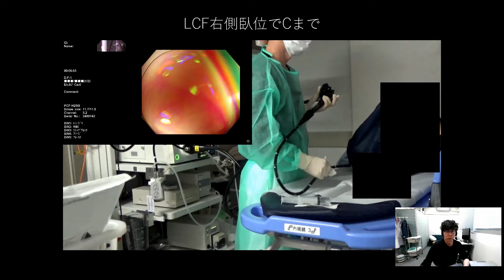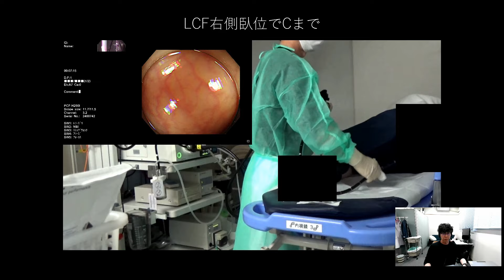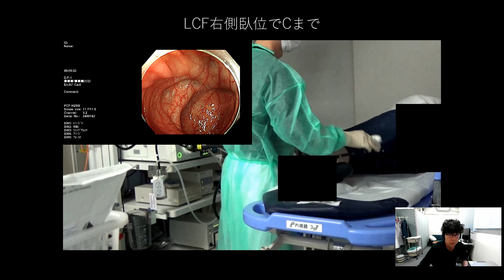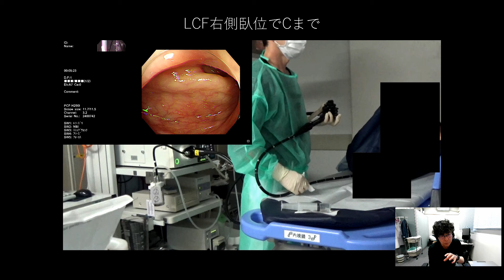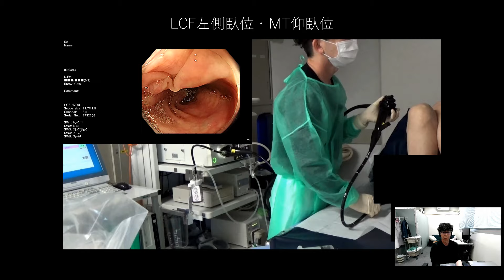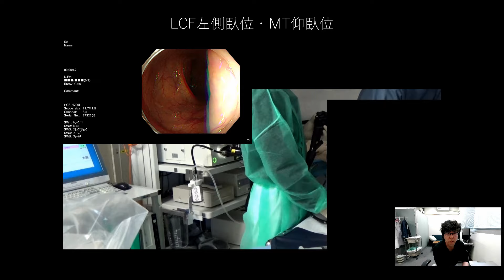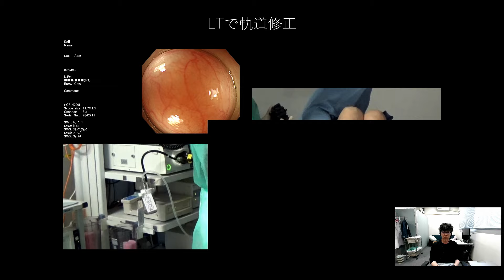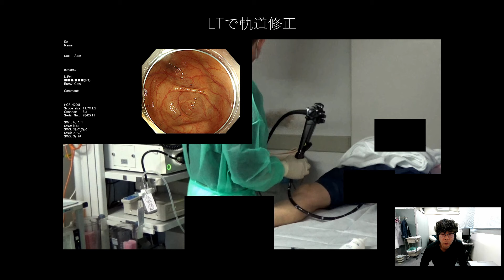カール先生の大腸内視鏡挿入術ー実践編ー 後半戦その１ LCFの越え方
大圃流エンドサロン内カール先生の部屋
カール先生の大腸内視鏡挿入術：レクチャー動画はこちら↓
大圃流エンドサロン
登録されていない先生は是非登録してご視聴ください。
実践編第４回は
後半戦その１です。
後半戦の基本動画Down up法はレクチャー動画を御覧ください。
今回はLCFの越え方を説明します。LCFの越え方で後半戦の道筋が決まってしまいます。痩せた女性などではLCFの越え方が難しい症例がありますので、今回は３例ほど症例を提示して、その時の対処法を説明したいと思います。LCFで力が伝わらなくなってしまった場合の一番有効な対処法は体位変換だと思います。右側臥位・左側臥位を試します。LCFのプッシュで捻じれが形成された場合はLTの時点で軌道修正を試みます。今回の動画の３例目のように土管状に管腔が開いて押し進めたくなったとしても、そこで軌道修正を試みてください。左捻りの引きが有効なことが多いと思います。
では、今回の動画もお時間のあるときにお楽しみください。
私の本の解説版のような動画になっていますので、
まだ本を読んでいない先生は、これを機に是非購入して
熟読してください。
カール先生の大腸内視鏡挿入術
English version